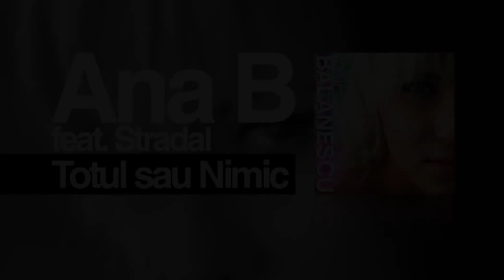Ana B. - Totul sau Nimic feat. Stradal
Versuri:

Ana B. - Totul sau Nimic

Lyrics

Strofa:
fiorii grei s-au revarsat usor pe chipul tau
simt acum caldura din interiorul meu
imi doresc sa inghete viata imprejur iar eu
sa raman langa frumusetea ta mereu

Refren:
in gandul meu esti doar tu
nici gand nu iti voi spune nu, nuuuuu
iubeste-ma sincer mereu
sa fim pe pamant doar tu si eu, tu si eu

Strofa:
am patruns in alta lume de cand am simtit ca
inima in dragoste s-a-nvaluit si tot ce
pot veadea e clipa-n care mi-ai zambit atunci
o vraja dulce de mistere m-a cuprins

Strofa:
sufletu ti-e cald ca o zi de vara
nu lasa iubirea, iubirea sa dispara
lafel ca marea fara valuri sunt eu fara tine
cand plange cerul stiu ca te gandesti numai la mine
pentru tine as traversa inot oceanele
as zbura catre cer sa-ti aduc soarele
chipul tau frumos imi lumineaza noptile
ochii tai de inger imi intaresc sperantele

Punte:
pentru noi acum e totul ca-ntr-un un vis
cineva din cer mi te-a trimis
vreau sentimente sincere
sa traim clipele